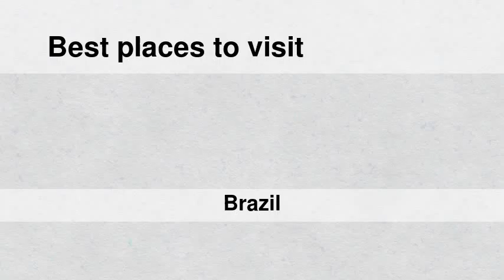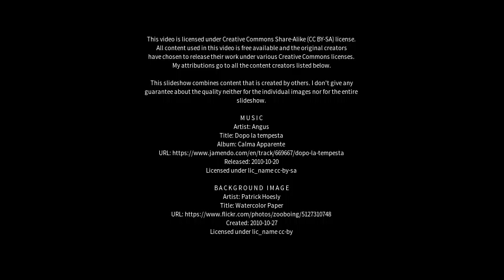Best places to visit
Best places to visit - Fundão (Brazil) Best places to visit - Slideshows from all over the world - City trips, nature pictures, etc.